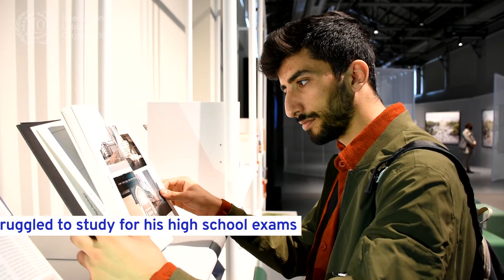From war to peace: A refugee’s journey to a new life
Turkey is the largest refugee-hosting country in the world, currently hosting more than 4 million refugees, of which 3.7 million are Syrians under Temporary Protection (SuTP). The majority of refugees in Turkey live in urban areas. Morshed Ali is one of them.  He came alone to Turkey seven years ago. He learned the language, studied at a university and became an enthusiastic architect. He is supported by İŞMEP, a work-based learning programme of the ILO and is happy to have started his first formal work as an architect.